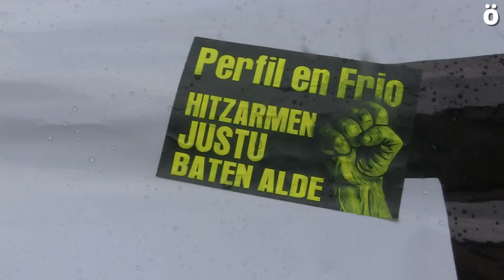La totalidad de la plantilla de Perfil en Frío secunda los tres días de paro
Los trabajadores de la empresa Perfil en Frío llevan a cabo un paro estos días 7,8 y 9 de noviembre. Según nos relatan, el paro está siendo secundado por la práctica totalidad de la plantilla. Reclaman una subida salarial en consonancia con el IPC.